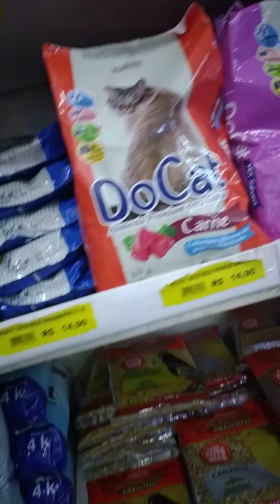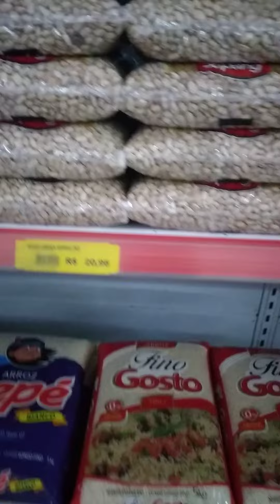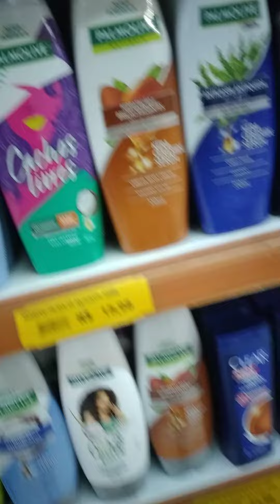CRISE BRASILEIRA,PREÇOS EM ALTA.